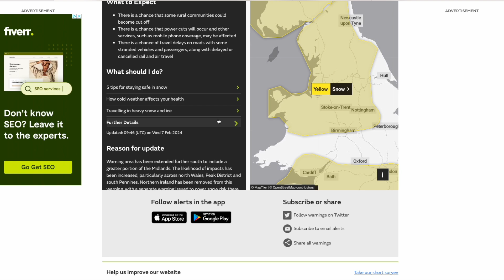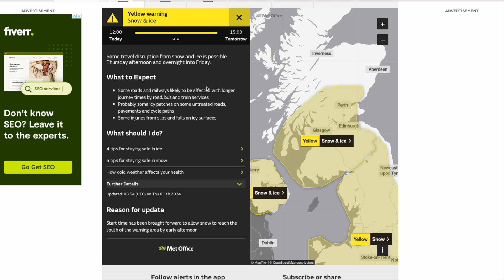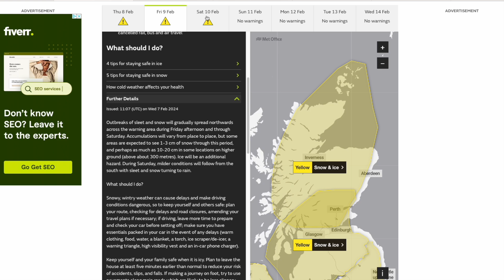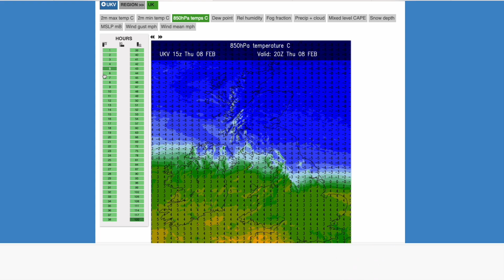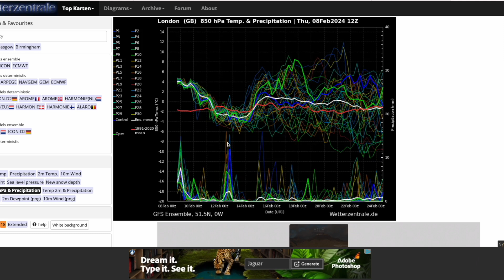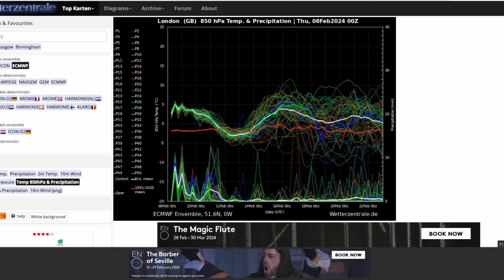Northern Blocking to Return from Latest ECMWF? 8th February 2024